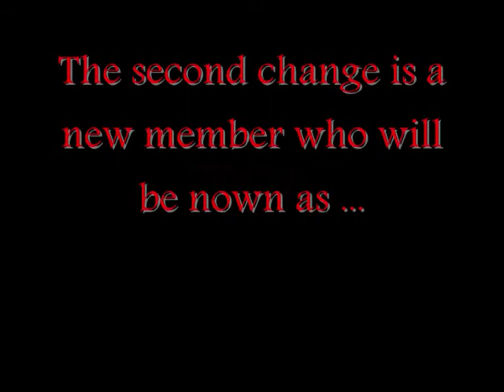Cwmbran Jump || Blame It On The Music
starring NRG XTC AND PWR

jumpstyle opperjumper energyjumper vinnie allan schmitz 2fast2jump jumpuh jumpen duojump stampjump patrick jumpe jumpcit

This Vid does not contain:
watching does not contain material that would constitute a flagging..it does not have nudity or bare ass, it does not depict a vulgar display of affection. it does not contain rape or murder.